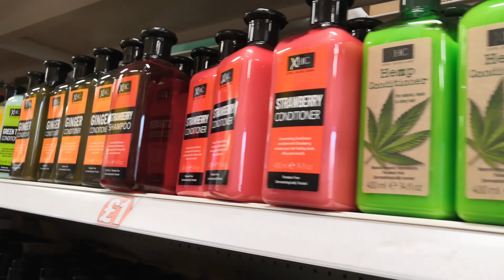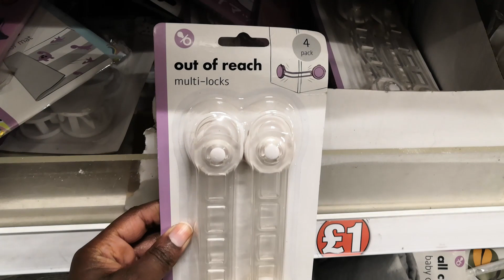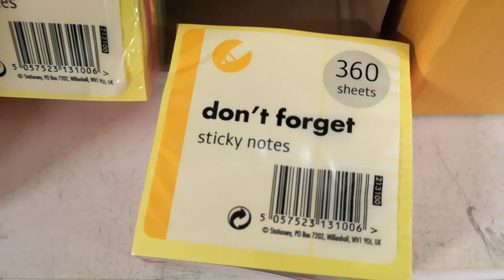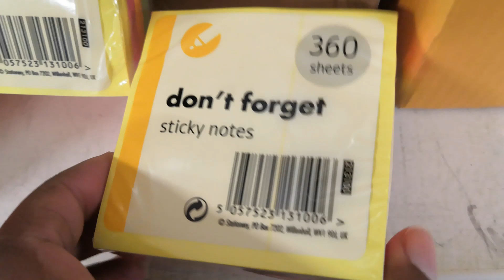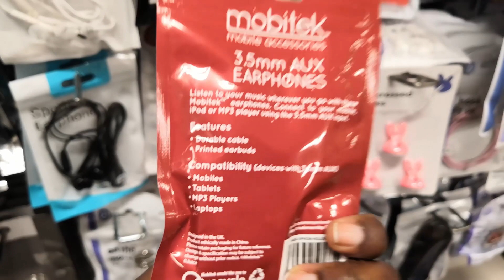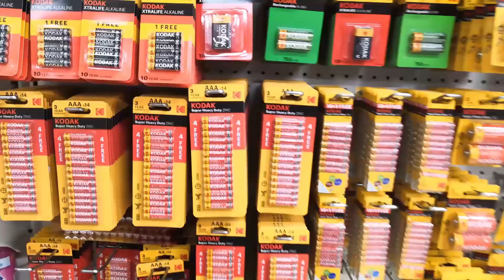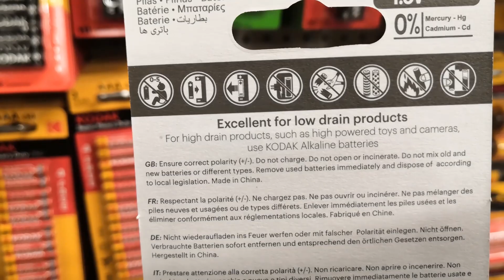WHAT YOU SHOULD NOT BUY FROM POUNDLAND! | DON'T WASTE YOUR MONEY!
What you should not buy from Poundland. Don't waste your money! Here are 7 things you should not buy from Poundland. Come shopping with me poundland 2020. In this video you will find key items that are a waste of money and I think you should never buy from poundland. This should always be your ultimate poundland haul.

Lots of love, Yvonne